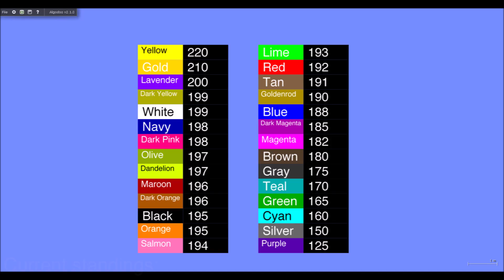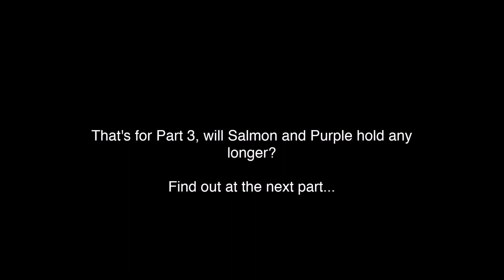200 Lives Marble Race - Part 3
Yay, a "100 lives marble race" esque is here with another part!